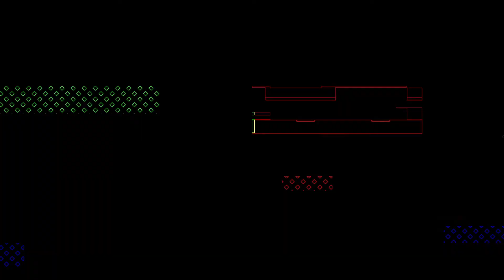Personal Growth | Re & Mar: The Need To Know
This week, we got Saint and Queens0riginal to talk about their company, FiveStar, and also touch upon personal growth with us. We all deal with life differently, and these two have some advice for the audience. Make sure to comment for a shoutout on the show

Follow Re On:
Instagram & Twitter | rethehost

Instagram & Twitter | tntkshow